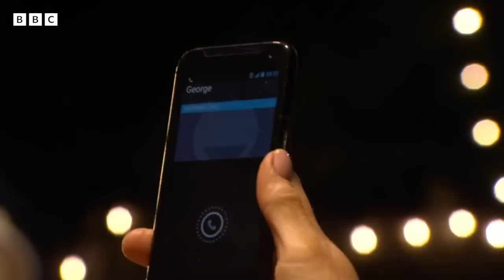Rose Knight Is CINDY BEALE! | Walford REEvisited | EastEnders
Phil confronts George over his mysterious ex, Rose Knight. It appears that George might genuinely be in the dark about her disappearance after all. He tries to call her, but no answer…
Viewers in the UK can watch this episode, plus more on BBC iPlayer here ➡️